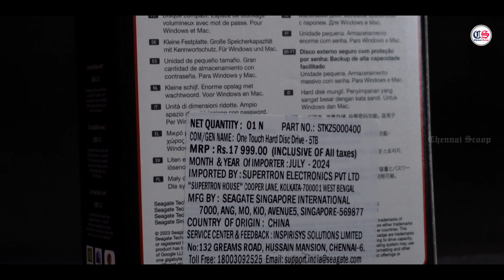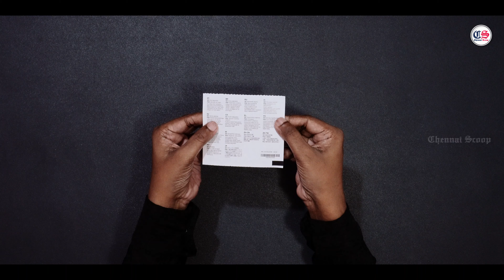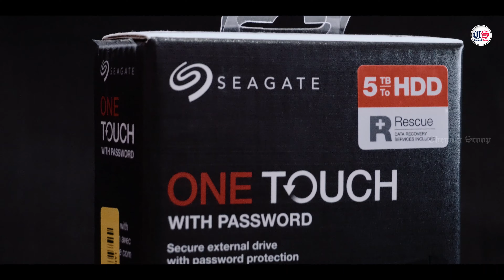Seagate OneTouch External HDD 5TB Unboxing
About Chennai Scoop
Chennai Scoop is a Sunday Weekly Tabloid Neighborhood Newspaper in Chennai that entered the YouTube channel (Digital Media) on 15 August 2021.

Watch our upcoming videos about news, interviews, reviews, unboxing, and more. Please keep supporting us...